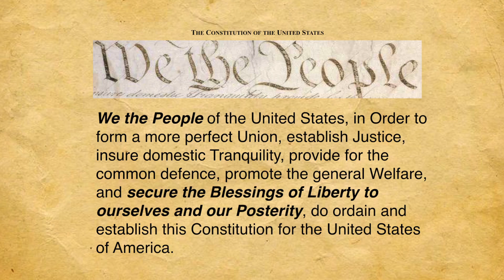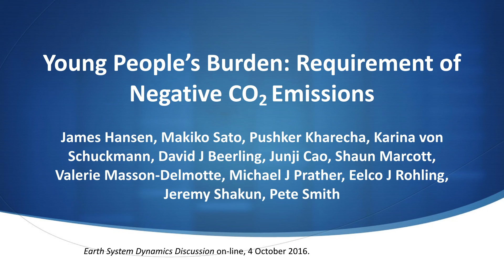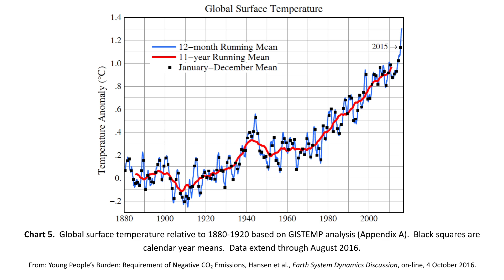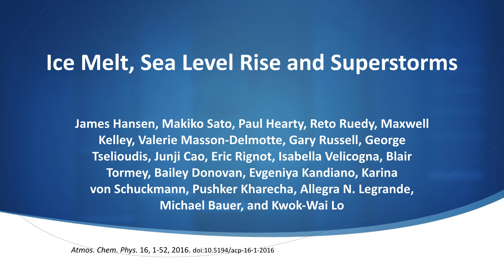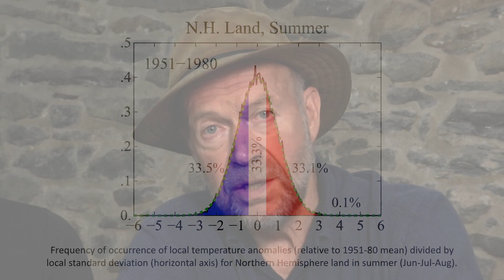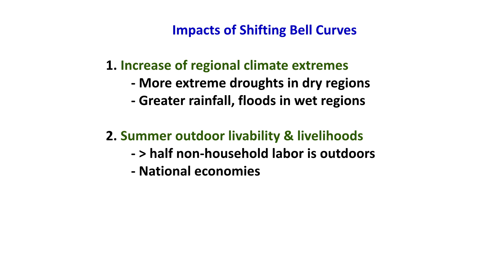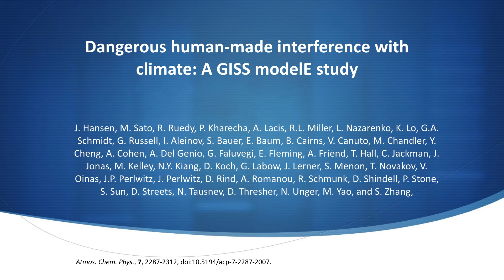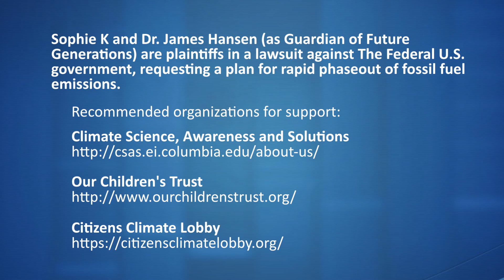Dr. James Hansen: 4 Reasons Why the Paris Agreement Won’t Solve Climate Change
Dr. James Hansen and his oldest grandchild Sophie Kivlehan discuss the Young People’s Burden, which outlines how—if national governments neglect to take aggressive climate action today—today’s young people will inherit a climate system so altered it will require prohibitively expensive—and possibly infeasible—extraction of CO2 from the atmosphere.